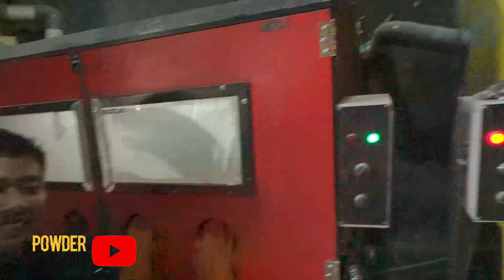HARGA PAKET MESIN SET POWDER COATING TETAP 145JUTA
JASA POWDER COATING UNTUK OTIMOTIF DAN PEMBUATAN MESIN POWDER COATING
Alamat: Jl. Durian Perum No.32, Watuburik, Wonorejo, Kec. Gondangrejo, Kabupaten Karanganyar, Jawa Tengah 57188